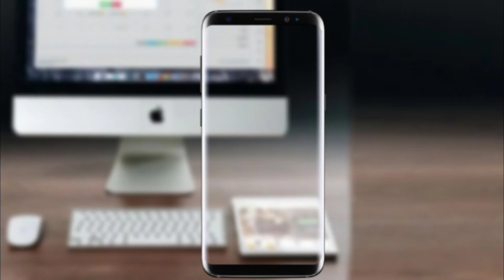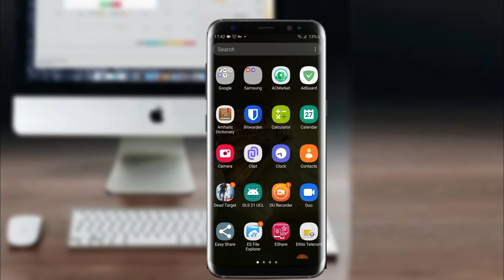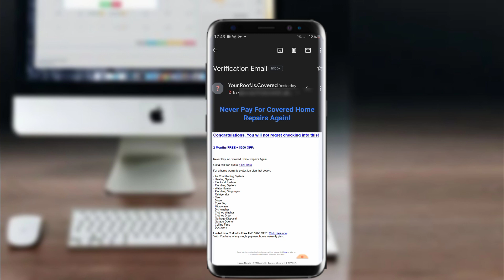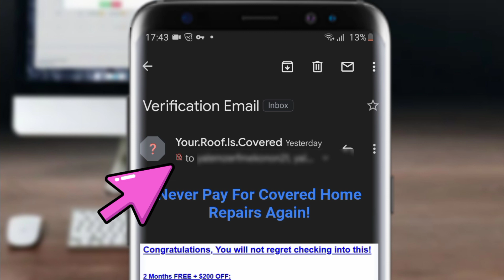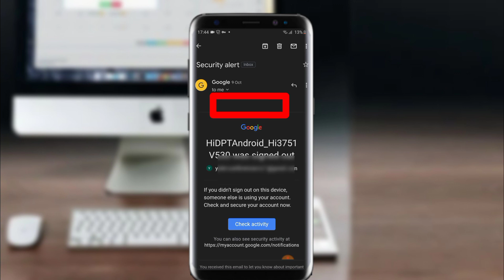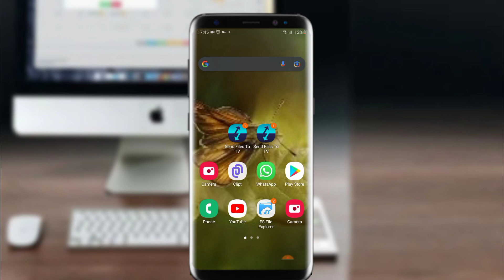የብዙ ሰው ኢሜል አካውንት ዮቱብ ቻናል ተሰረቀ | how to protect email account from spam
ሰላም እንዴት ናችሁ የምርጥ ዕይታ ቤተሰቦች ዛሬ እንደተለመደው በምርጥ ዕይታ ምርጥ Video ተመልሻለሁ.
በዛሬው Video ጠቃሚ ነገር እንዳገኛችሁ ተስፋ አደርጋለሁ የብዙ ሰው ዩቱብ ቻናል በቀላሉ እየተሰረቀ ስለሆነ ይህን አውቃችሁ ጥንቃቄ እንድታደርጉ. በቀጣይ በሌላ ምርጥ Video እንገናኛለን...ሰላም ሁኑ!

                    [  ተጨማሪ ጠቃሚ መረጃ ]
ኢሜል አካውንታችንን እንዴት ከጠላፊዎች መከላከል እንችላለን

**  This Video About : How to prevent Spam Email Hacking.

ኢሜል አካውንት, ጂሜል አካውንት, የብዙ ሰው ዩቱብ ተሰረቀ, ኢሜል አካውንታችን እንዳይሰረቅ,